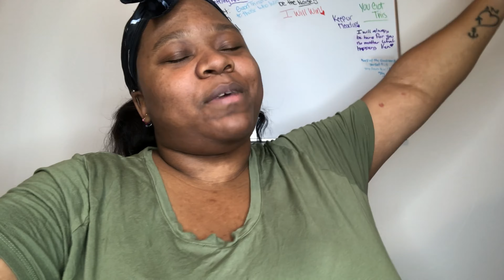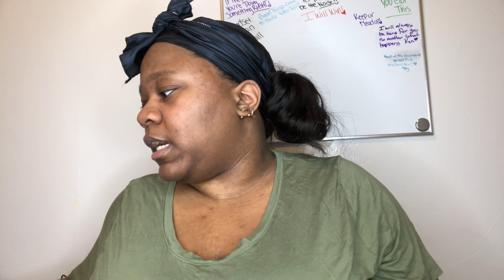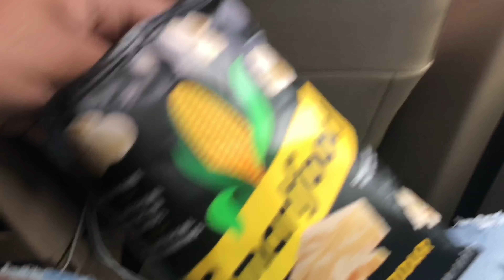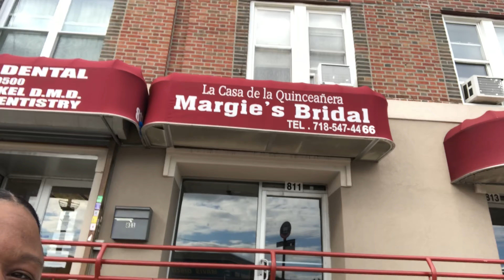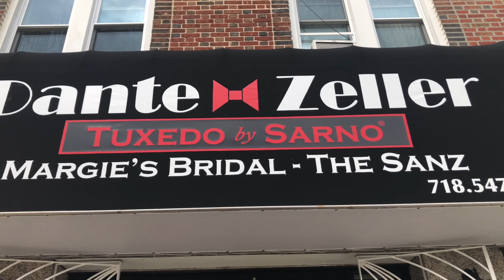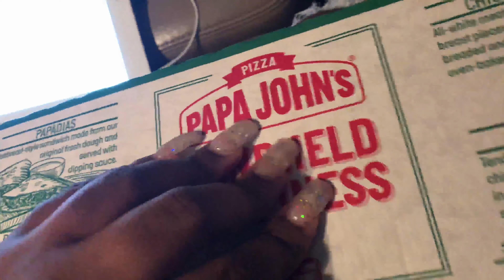VLOGTOBER DAY 5 2020: COME SHOP WITH ME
Heyyy Guyss , So Today Video i'm getting ready for my Brother Wedding so THIS Week is a Come Shop with Me. Let Me Know How You enjoying VLOGTOBER SO FAR !
We Back At ittt With Another BANGERR 😩🔥
Tell me What Y’all Think Of The Vlogtober ?

ADD ME ON FACEBOOK:Shakia Simmons
 Remember STAY BLESSED 🥰🙊🙏🏽‼️